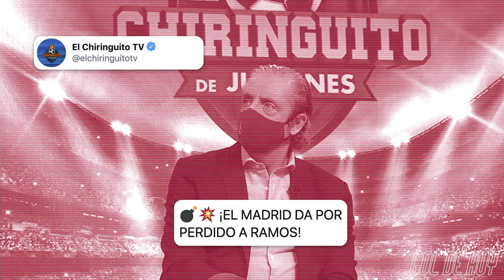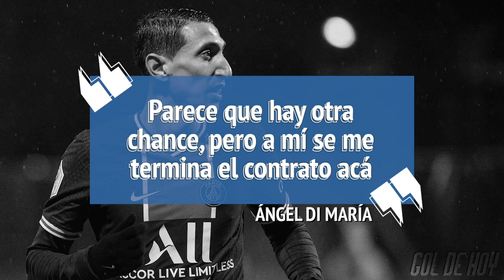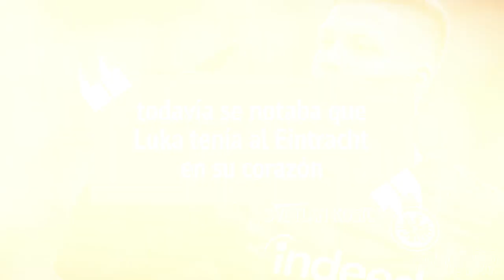"El ADIÓS de SERGIO RAMOS" | LIVERPOOL se "GANA" a MBAPPÉ